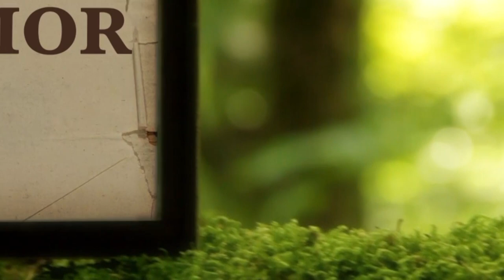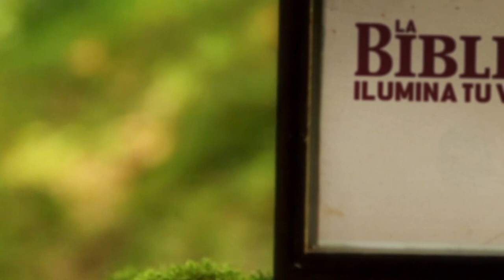La Biblia Ilumina Tu Vida- Martes 17 de Enero del 2023